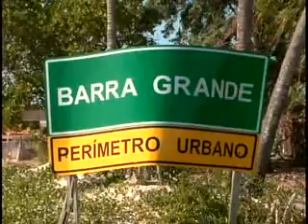Alemães vão implantar estação de tratamento no litoral do Piauí